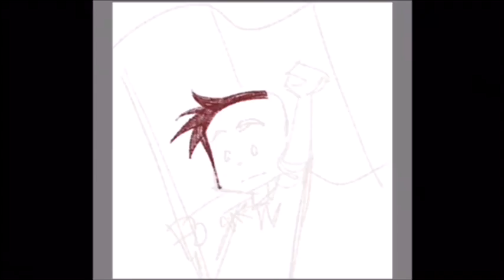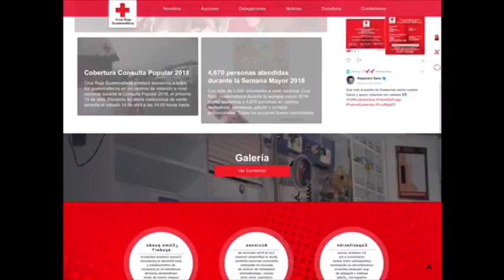CARICATURA DE PEDRO INFANTE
MIRA Y REPLICA ESTE SENCILLO TUTORIAL

YA TENEMOS UNA WEB OFICIAL, VISITALA PARA QUE TENGAS CONTENIDOS EXCLUSIVOS DE LOS VIDEOTUTORIALES
SE ACTUALIZA SEMANALMENTE

TE INVITO A VISITAR MI BLOG DONDE TENGO MI PORTAFOLIO DE TRABAJO

TAMBIÉN EL GRUPO OFICIAL DE DIBUJANTES EN FACEBOOK ES PARA TODOS LOS AMANTES DE LA ILUSTRACION Y EL DIBUJO

BUSCAME EN TWITTER

BUSCAME EN INSTAGRAM

COMPARTE ESTE CANAL

ESPERO EL CANAL TE SEA DE UTILIDAD, SALU2